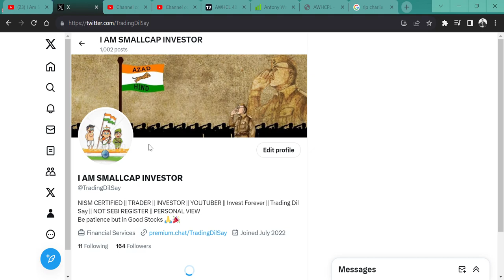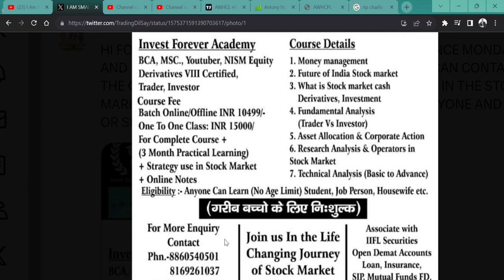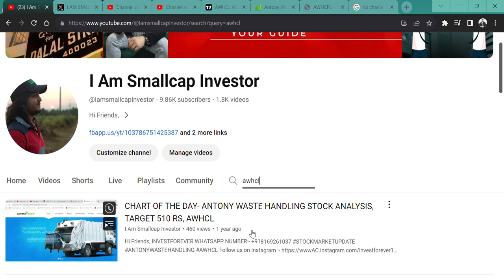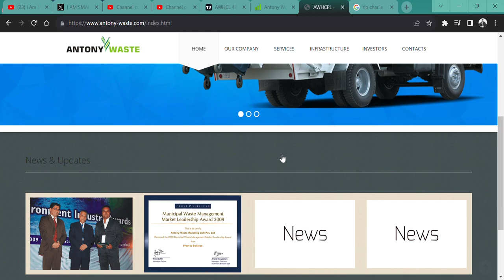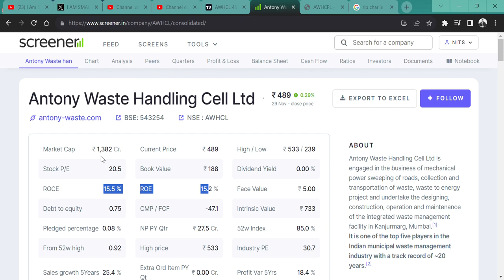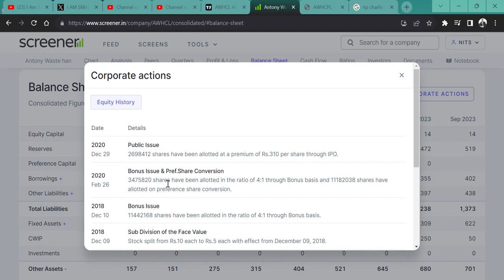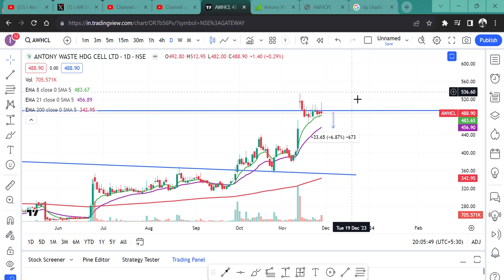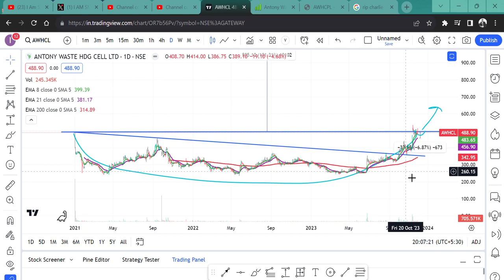RIP CHARLIE MUNGER🙏 || Antony Waste Handling Cell Ltd🚀 || READY MULTIYEAR BREAKOUT🔥 || TARGET?👋👀💲🎯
HI,

Antony Waste Handling Cell MULTI YEAR BREAKOUT READY . WATCH THE FUNDAMNETAL|| WATCH THE VIDEO TO KNOW MORE?

HOW IS Antony Waste Handling Cell RESULT,
Antony Waste Handling Cell Q2 RESULT,
AWHCL STOCK ANALYSIS,
Antony Waste Handling Cell STOCK NEWS,
SHOULD WE BUY AWHCL STOCK?,
Antony Waste Handling Cell TECHNICAL ANALYSIS,
AWHCL STOCK TARGET,
AWHCL STOCK WILL FALL?
AWHCL STOCK GOOD RESULT,
will AWHCL STOCK price increase,
why AWHCL STOCK share falling,
AWHCL STOCK SHARE KHARIDE,
PENNY SHARE,
MULTIYEAR BREKAOUT,